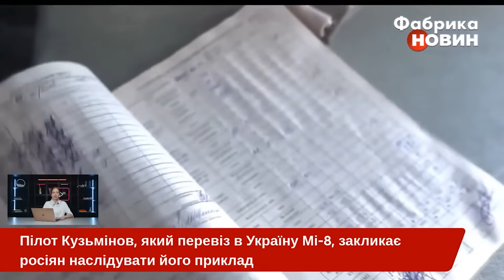💥Ого! ПОКАЗАЛИ РОСІЙСЬКОГО ПІЛОТА, який ПЕРЕЙШОВ НА БІК УКРАЇНИ: ось що він розказав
Російський пілот Максим Кузьмінов, який перевіз на територію України військовий вертоліт Мі-8, показав своє обличчя та дав перший коментар про свій мотив вчинку. Спецоперація відбулася за участі української розвідки. Про її деталі - в нашому відео на Фабриці новин.